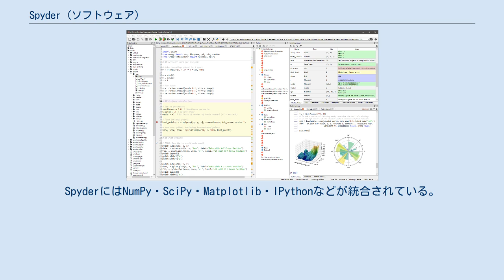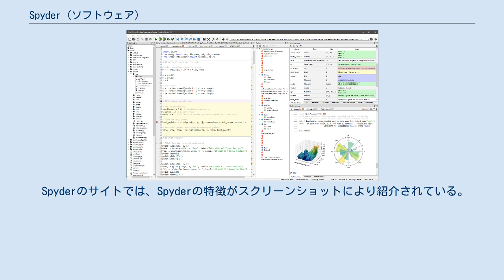Spyder (ソフトウェア)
Spyder(以前はPydee)はオープンソースでクロスプラットフォームな統合開発環境であり、Pythonで科学用途のプログラミングをすることを意図して作られている。
SpyderにはNumPy・SciPy・Matplotlib・IPythonなどが統合されている。
 科学用途という点で他の統合開発環境と比べると、Spyderはオープンソースであること、クロスプラットフォームであること、コピーレフトではないライセンスなどの特徴を持っている。
Spyderはプラグインを用いることで拡張することができ、Pyflakes・Pylint・ropeのような文法チェック・コードの品質チェック・リファクタリング用のプラグインを組み込むことができる。
SpyderはWindowsではPython(x,y)やWinPythonとして提供されている。
MacOSではMacPortsから入手でき、Ubuntu・Debian・Fedora・openSUSE・Gentoo・Arch LinuxのようなメジャーなLinuxディストリビューションにも統合されている 。
 SpyderはQtフレームワークを直接またはPyQtやPySideを介して用いている。
 Spyderのサイトでは、Spyderの特徴がスクリーンショットにより紹介されている。